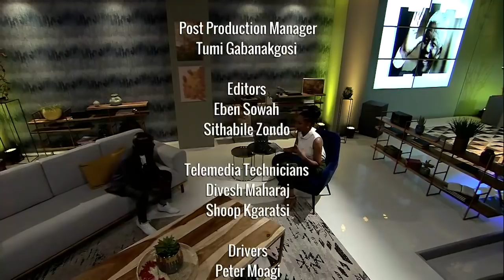Real Talk S4 EP165 Mandela100